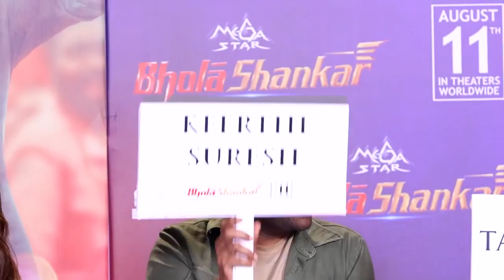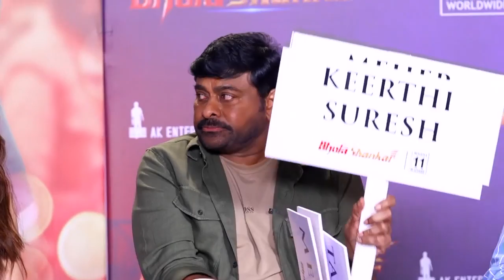ఇది భోలా శంకర్ ప్రమోషన్ లా లేదు..బిల్డప్ బాబాయి ప్రమోషన్స్ లా ఉంది.! | Bholaa Shankar Team Interview